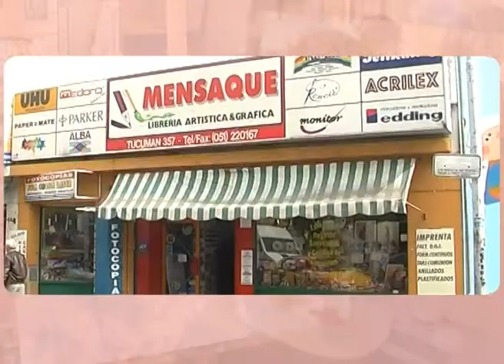Fusión Crear 12-9-14 BLOQUE 2